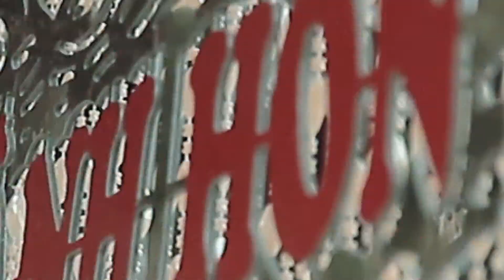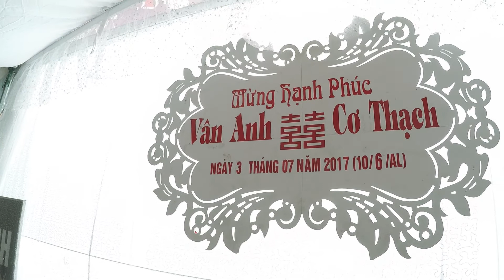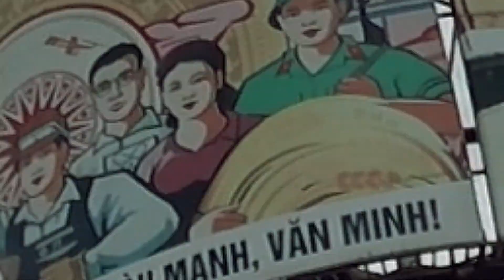demo quang thach & van anh 07-2017